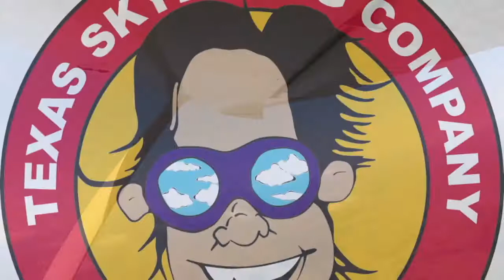Tandem Skydive | Shane from Dallas, TX